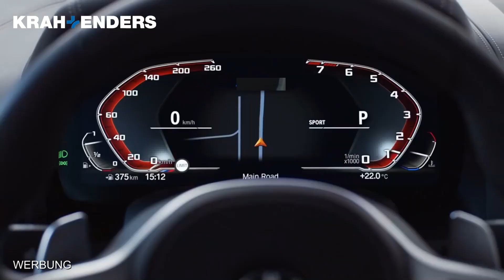seepogo festival 2023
- In diesem Jahr feierte das SEEPOGO Festival sein zehnjähriges Jubiläum am Largo Alfredo in Selters-Münster und es war wieder ein voller Erfolg!  Zum ersten Mal fand das Festival an zwei Tagen statt und die Gäste konnten sogar entspannt auf der nahen Wiese campen.  So konnte jeder die großartige Stimmung voll auskosten.   Das Festival ist eine kleine, aber feine Punkrock-Party, die Musikfans aus ganz Europa anzieht.  Wenn du das Seepogo Festival verpasst hast, kein Problem, denn nächstes Jahr wird es wieder stattfinden! Also markiere dir das Datum in deinem Handy und verpasse nicht die Chance, Teil einer großartigen Punkrock-Party zu sein. Bericht: Sheena Stahl - Chris Clark